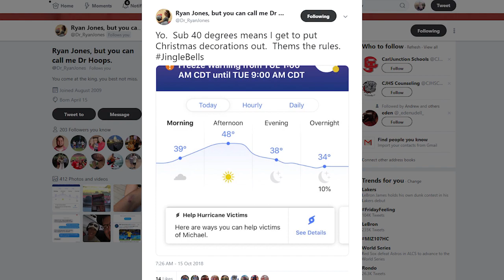Take-5 October 19, 2018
CJTV